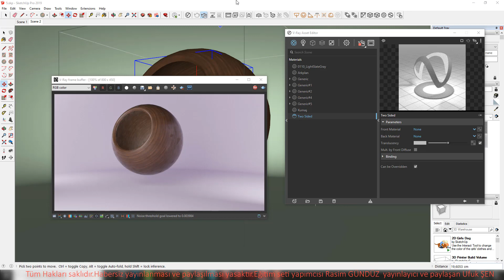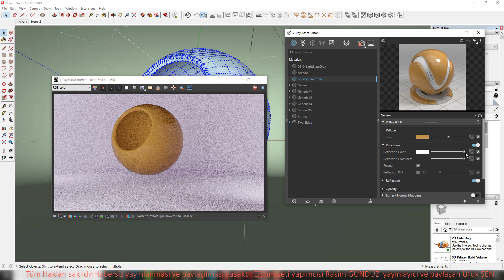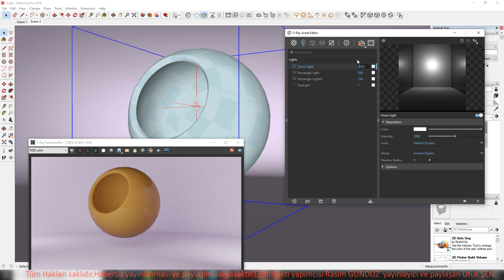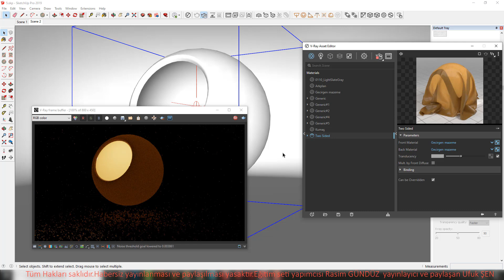Sketchup Vray Çift Yüzeyli Gecirgen Material nasıl yapılır Ders 20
🎬 SketchUp ve V-Ray Eğitim Videosu: Detaylı Rehber ve İpuçları 🎨

Merhaba arkadaşlar! Bu videoda, SketchUp ve V-Ray kullanarak 3D modelleme ve render işlemlerini adım adım öğreneceksiniz. Eğer tasarım dünyasına yeni adım atıyorsanız veya mevcut becerilerinizi geliştirmek istiyorsanız, doğru yerdesiniz.

🔍 Video İçeriği:

SketchUp temel bilgileri ve araçları
3D modelleme teknikleri
V-Ray ayarları ve malzemelerin kullanımı
Render alma ve görüntüleme optimizasyonu
Proje yönetimi ve dosya paylaşımı

👩‍🏫 Eğitmen: Rasim Gündüz

Size kapsamlı bir öğrenme deneyimi sunacağım ve sorularınızı yanıtlamaktan mutluluk duyarım.

Sorularınız veya ek yardıma ihtiyacınız varsa, yorumlarda bize ulaşabilir veya üzerinden bize ulaşabilirsiniz.

Keyifli izlemeler ve başarılar dileriz!